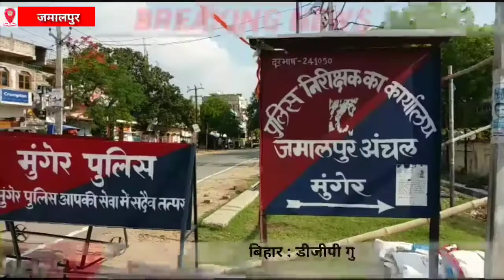बिहार के डीजीपी गुप्तेश्वर पांडेय ने जमालपुर थानाध्यक्ष को फोन कर, बढ़ाया हौसला !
DGP Bihar#MungerSho#Jamlapur
बिहार : डीजीपी गुप्तेश्वर पांडेय ने जमालपुर थानाध्यक्ष को फोन कर, बढ़ाया हौसला !

विवेक कुमार यादव

मुंगेर, जमालपुर

कोरोना को लेकर देश में लॉकडाउन 3 की घोषणा कर दी गई है । अब देश में 17 मई तक लॉकडाउन जारी रहेगा, इस दौरान कोरोना वायरियर्स के रूप में बिहार पुलिस के जवान लगातार हमें बचाने के लिए फ्रंट पर खड़े हैं और पूरी मुस्तैदी के साथ ड्यूटी कर रहे हैं । वहीं इन के बीच बिहार पुलिस के मुखिया डीजीपी गुप्तेश्वर पांडेय लगातार इनका मनोबल बढ़ाने में जुटे हैं । चाहे वह पुलिस के पदाधिकारी हों या कोई जवान वह कभी भी किसी भी वक्त कॉल कर उनसे लॉकडाउन का अनुपालन से लेकर पर्सनल हाल-चाल की जानकारी लेते रहते हैं ।

इसी क्रम में आज उन्होंने जमालपुर थाना के एसआई रंजन कुमार से भी जानकारी ली ।

डीजीपी ने कहा.
नमस्कार मैं बिहार डीजीपी गुप्तेश्वर पांडे बोल रहा हूं...
थानाध्यक्ष- जय हिंद सर..
डीजीपी- आप रंजन बोल रहे हैं... थानाध्यक्ष- जी सर...
डीजीपी-  रेड जॉन जमालपुर के थाना प्रभारी हैं आप...
थानाध्यक्ष- जी सर...
डीजीपी- आप इंस्पेक्टर है या सब इंस्पेक्टर..
थानाध्यक्ष- सब इंस्पेक्टर है सर.. डीजीपी- कौन सा बैच है आपका..
थानाध्यक्ष- सर 2009 बैच है. डीजीपी- कैसा चल रहा है लॉकडाउन आपका...
थानाध्यक्ष- सर लॉकडाउन का पूर्णता पालन किया जा रहा है... डीजीपी- कंटेंटमेंट जॉन का समाचार बताइए...
थानाध्यक्ष- सर जमालपुर के 3 किलोमीटर एरिया को बेरिकेटिंग लगाकर सील बंद कर दिया गया है जिसमें 24 घंटे हमारे पुलिस बल की प्रतिनियुक्ति है...
डीजीपी- क्या पूरे एरिया को पूरी तरह से सील किया गया है कोई बाहर नहीं आ पा रहा है ना. थानाध्यक्ष- नहीं सर कोई नहीं जा रहा है
डीजीपी- कोई भीतर एक्टिविटी नहीं हो रही है ना...
थानाध्यक्ष- नहीं सर किसी प्रकार की कोई एक्टिविटी नहीं हो रही है.
डीजीपी- आपके बारे में पता चला है कि आप बहुत अच्छा काम कर रहे हैं और आपके थाने में 100 से ऊपर पॉजिटिव केस आए हैं पता है ना...
थानाध्यक्ष- जी सर...
डीजीपी- आप अभी एक नंबर पर हैं अभी बिहार में जो की बहुत खतरनाक स्थिति है और आप थाना प्रभारी हैं तो यह आपकी जिम्मेदारी बनती है...
थानाध्यक्ष- जी सर...
डीजीपी- किन्हीं लोगों ने बताया हमको कि आप बहुत मुस्तैदी से संभाले हुए हैं और मुंगेर में अब एक भी बढ़ने नहीं दीजिएगा...
थानाध्यक्ष- सर एकदम नहीं बढ़ेगा...
डीजीपी- अब नहीं बढ़ेगा इस का अश्वासन है ना.
थानाध्यक्ष- जी सर...

डीजीपी ने कहा आपके एसपी अच्छा काम कर रही है, आपके डीआईजी अच्छा काम कर रहे हैं, लेकिन आप भी बहुत अच्छा काम कर रहे हैं, हम आप लोगों के अच्छे काम को सलाम करने के लिए ही फोन किए थे, उन्होंने कहा इसी मुस्तैदी से जमे रहना है और कोरोना को हराना है, किसी मजबूर लाचार बीमार की भी सहायता करनी है ।

उसके बाद उन्होंने एक अभिभावक के तौर पर थानाध्यक्ष रंजन कुमार से उनके परिवार के लोगों के बारे में बात की, थानाध्यक्ष ने कहा कि उनकी पत्नी पटना में है । डीजीपी ने हालचाल पूछा और कहा कि कोई तकलीफ हो तो हमें बताइएगा इसके साथ उन्होंने अभिभावक के तौर पर थानाध्यक्ष को सलाह दी कि पत्नी दूर है, तो हमेशा बात करते रहें और हालचाल की जानकारी लेते रहा करें ।

आपको बताते चलें कि जमालपुर थाना अध्यक्ष रंजन कुमार के साथ-साथ उनकी पत्नी भी एक डॉक्टर हैं, जो पटना के अस्पताल में कार्यरत हैं और कोरोना मरीजों का इलाज कर रही हैं । जो बहुत ही गर्व की बात है ।